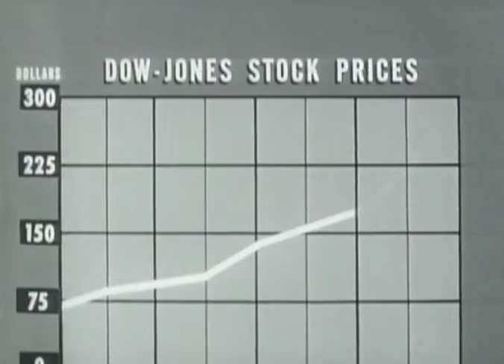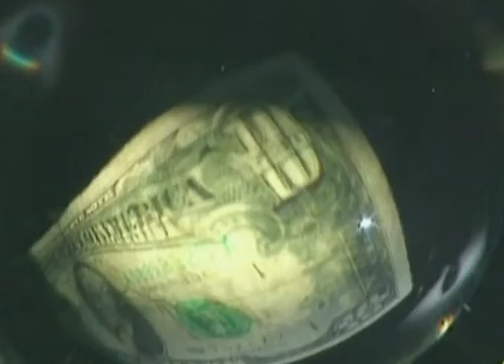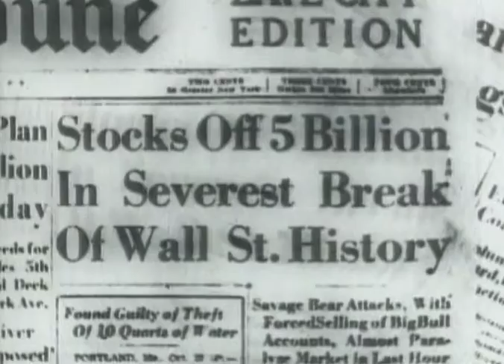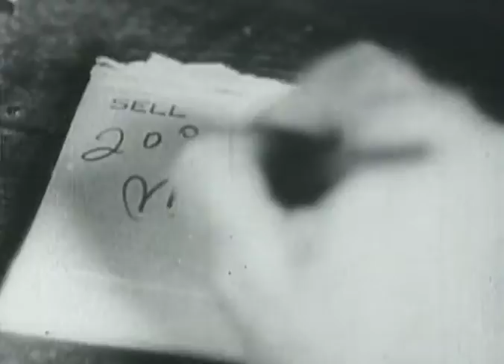1929 - Der Schwarze Freitag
Panik an der Wallstreet. Die Kurse stürzen ins Bodenlose und Millionen Amerikaner in Armut und Arbeitslosigkeit. Der New Yorker Börsencrash vom 24. Oktober 1929 entwickelt sich zur Weltwirtschaftskrise, deren Folgen insbesondere Deutschland zu spüren bekommt: Die Totenglocke der jungen Demokratie.

Kommentar:
29. Oktober 1929. An der Börse in New York kracht es. Der amerikanische Traum scheint ausgeträumt.
Roaring Twenties, ein goldenes Jahrzehnt, geht zu ende - doch die Party, glauben alle, wird weitergehen.
Groucho Marx, der Komiker, verdient am Broadway 2000 Dollar pro Woche – an der Börse das Doppelte. Die Zukunft scheint gesichert.
Abends rief er seinen Börsenmakler an und die Aktien waren wieder gestiegen. Und er sagte, das ist schöner als Arbeiten.
Wall Street. Das Pantheon des Kapitalismus. Millionen werden hier gewonnen und verloren. Aber seit fast sieben Jahren gibt es keine Verlierer mehr.

Der Aktienmarkt auf Höhenflug - ein Ende nicht in Sicht.

Und als der Markt immer mehr nach oben ging, zog er viele kleine Investoren an - den Mann auf der Straße, den Friseur, den Lehrer und den Postboten.
Bessere Zeiten gab es nie. Wer reich war, wurde noch reicher. Wer arm war, hatte Aussicht, reich zu werden.

Das Aktienfieber elektrisiert Amerika. Neue Technik kurbelt Wirtschaft an und Fantasie.

Das Gewinnspiel an der Börse macht aus jedem Dollar viele.

Alle glaubten, die Kurse würden immer weiter steigen – genau wie heute.
Wie immer sind die wirklichen Großverdiener Banken und Börsenmakler.

Wenn der Markt nicht ganz so will, wie sie, dann helfen sie nach.

Sie sprechen sich ab, manipulieren und treiben den Kurs ihrer Aktien in astronomische Höhen.

Als man den Gangster Al Capone auf die Börse ansprach, sagte er nur: Die machen ihre Schwindeleien und ich meine.
Im Sommer 29 lässt die überhitzte Wirtschaft Dampf ab. Es wird mehr produziert als gekauft. Die ersten Pleiten. Aber niemand nimmt sie ernst.